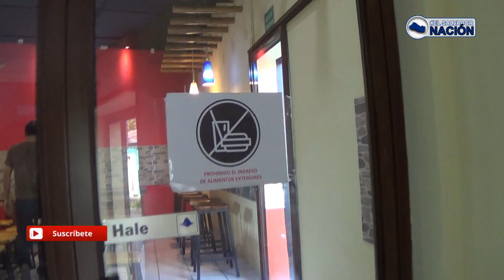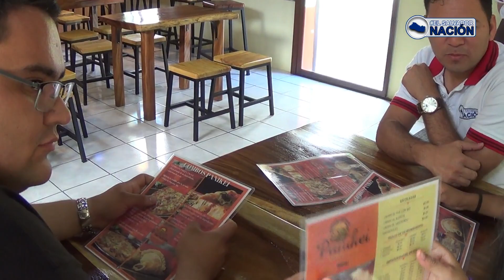Ya los Encontramos!!! Panikei en Olocuilta, La Paz, El Salvador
Esta vez nos fuimos a perder al municipio de  Olocuilta por que teníamos una misión, buscar un lugar donde es PANADERÍA, PASTELERÍA Y PIZZERÍA!!! que esta en el merito centro de Olocuilta se llama Panikei es un lugar donde debes hacer una parada obligada cuando pasas Por Olocuilta  y es que pudes disfrutar de sus deliciosos pasteles de sus ricos pansitos y Pizza que es deliciosa.
Tienes que venir.A Olocuilta en La Paz El Salvador.
PUBLICAMOS.
• Historias Reales.
• Vida real.